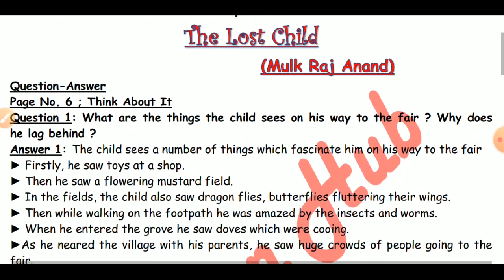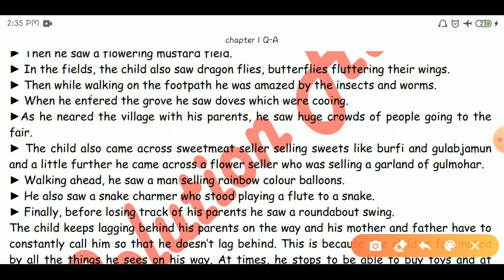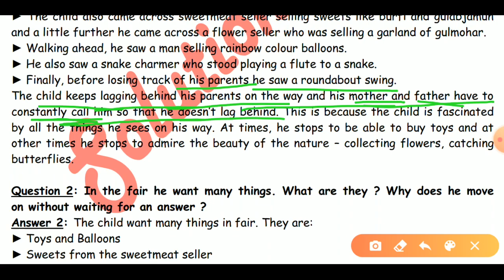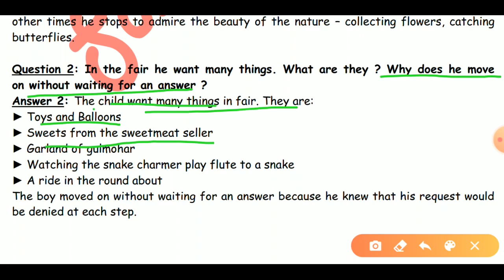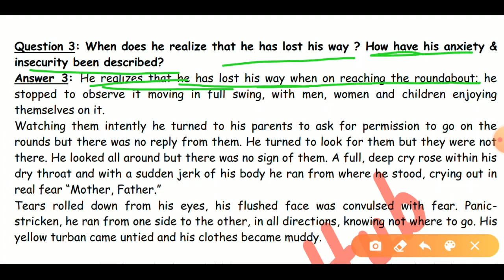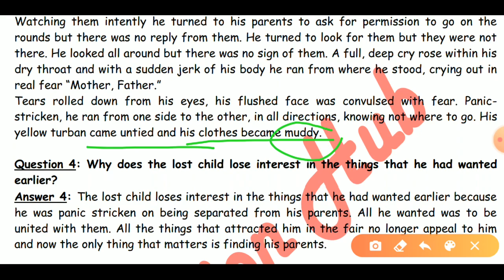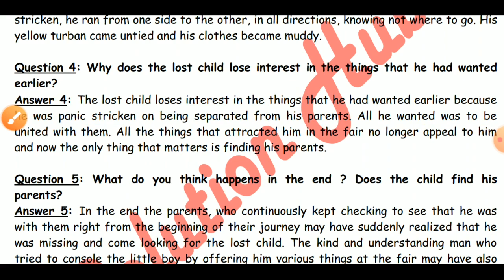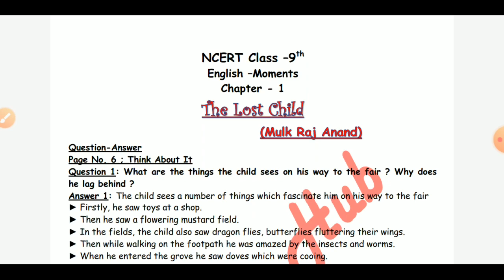Class 9th : The Lost Child (Question-Answer) (English : Moments,Chapter-1)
NCERT
Class 9th
English - Moments
Chapter- 1
The Lost Child
Question-Answer

To get the playlist of All the chapters of this book,